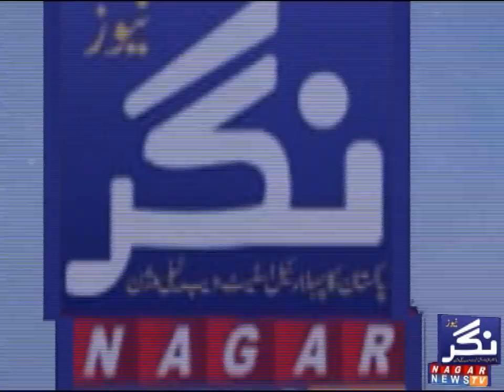Kashmir Issue | Nagar News Special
Host: Munawar Atiq
Guests: Aurangzeb Frazi